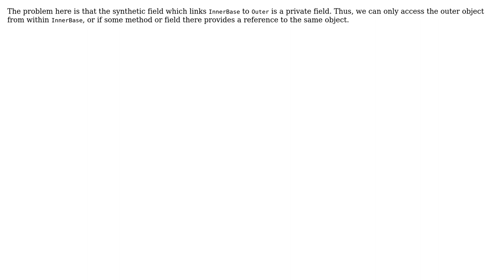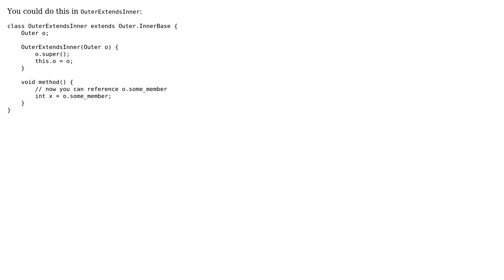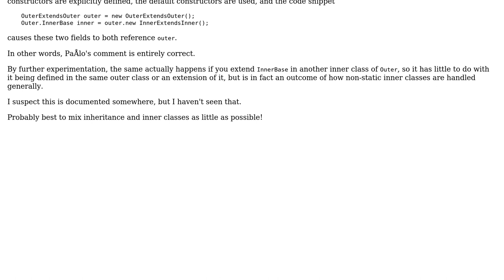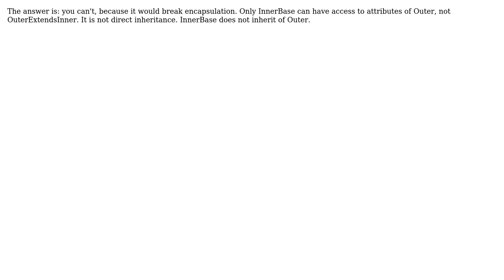How to make an outer class inherited from an inner class? (7 Solutions!!)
How to make an outer class inherited from an inner class?

With thanks & praise to God, and with thanks to the many people who have made this project possible! | Content (except music & images) licensed under CC BY-SA | Music | Images & others | With thanks to user zvrba user WhiteFang34 user Paulo Ebermann user jmg user Jerome Verstrynge user Don Roby user Acn user 00JT and the Stack Exchange Network Trademarks are property of their respective owners. You are responsible for your own actions.